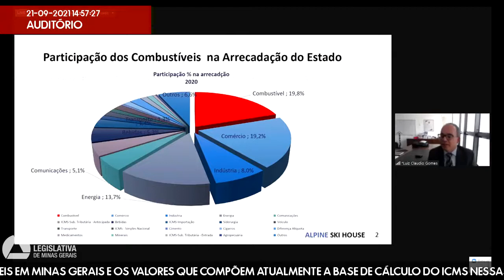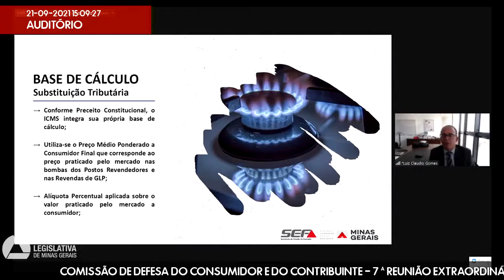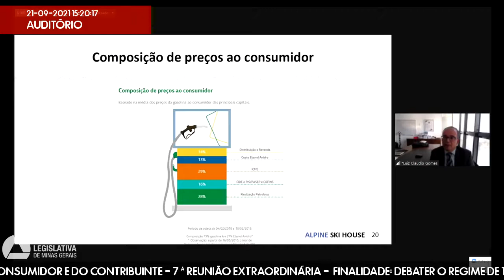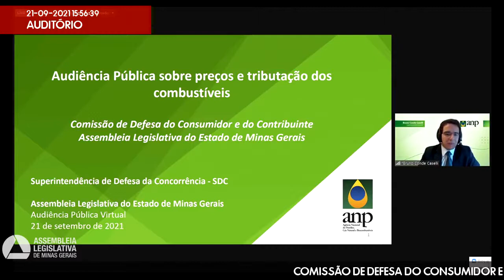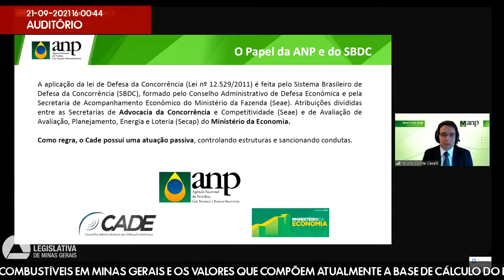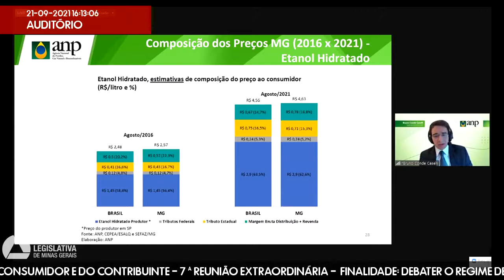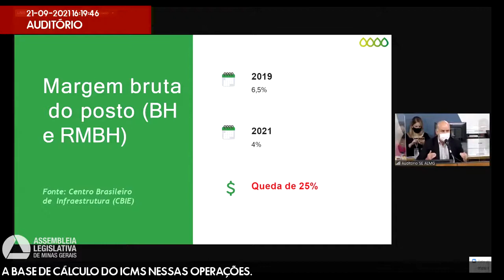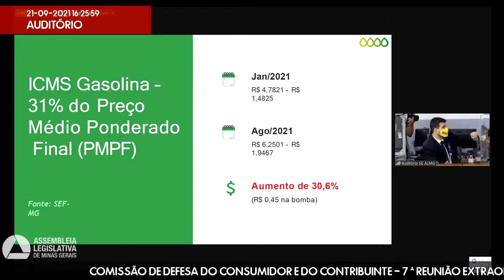21/09/2021 14:30 - Comissão de Defesa do Consumidor e do Contribuinte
Finalidade da audiência: Debater o regime de tributação dos combustíveis em Minas Gerais e os valores que compõem atualmente a base de cálculo do ICMS nessas operações.